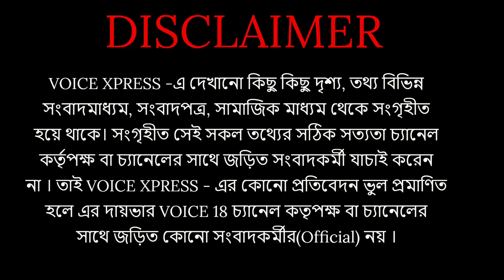VOICE XPRESS এক ঝলকে রাজ্যের বিশেষ বিশেষ খবর || VX 274 || voicexpress || VOICE 18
VOICE 18
Name of Production House: FLAXEN MEDIA WORKS